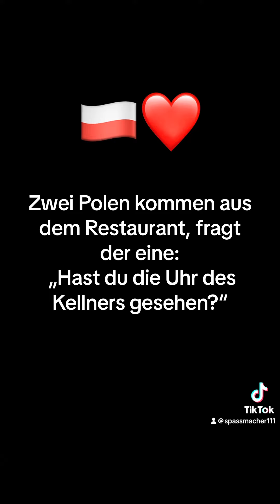Polen, Witze, Flachwitze und schwarzer Humor